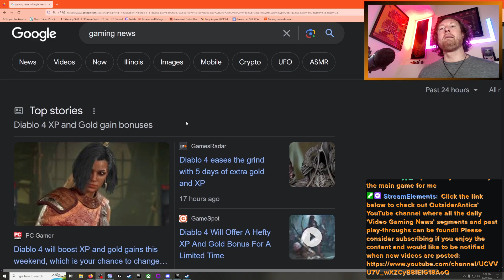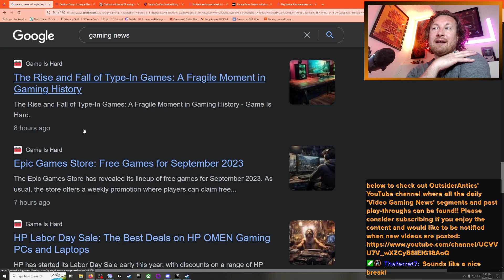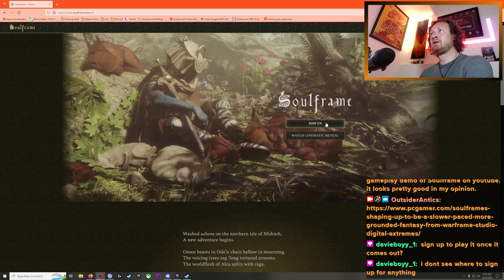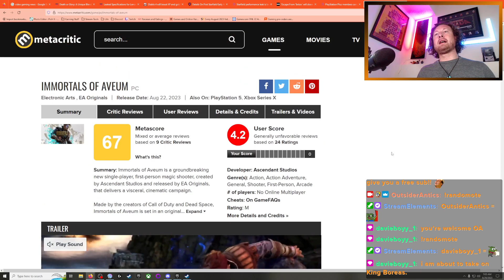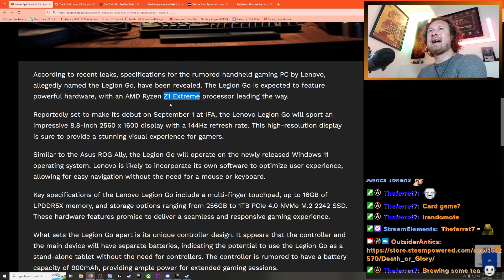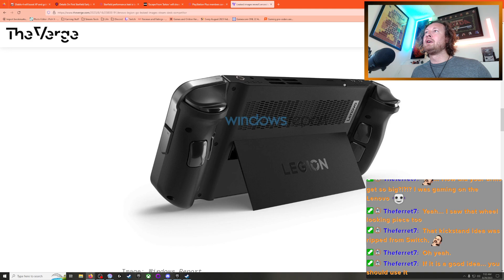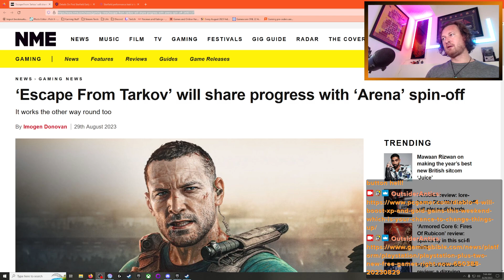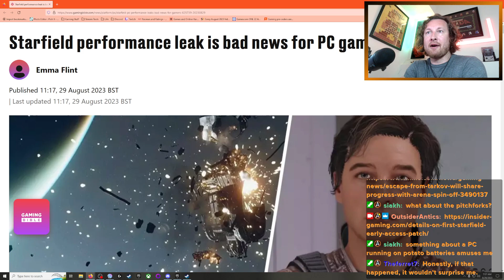OutsiderAntics' August 29, 2023 Edition of Video Gaming News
Hi! I am OutsiderAntics & this is an upload of the Video Gaming News segment which I conduct at the beginning of my stream on Twitch every single day. I love playing video games but am also very passionate about the video game industry as well, which has resulted in me performing these news segments. I am hopeful that others will be able to enjoy the information / topics covered in these segments as well. Thanks in advance for taking the time to check out my content/channel.